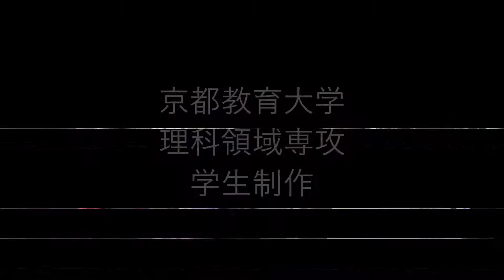中＿理科＿大地の成り立ちと変化⑧＿吉田山４